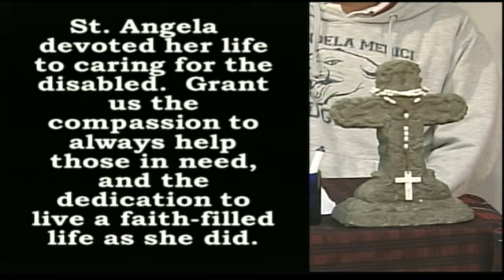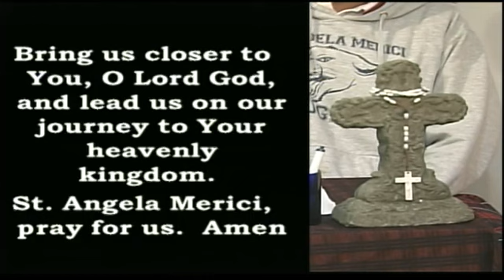SAMBroadcastAfternoon 2 5 19